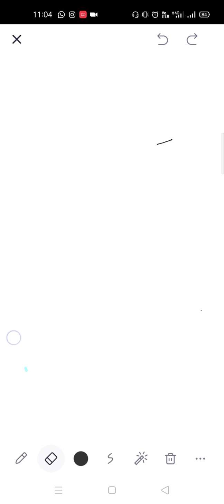Conservation of biodiversity:In situ and ex situ conservation of biodiversity by Miss Jashandeep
Bsc.MLS (Semester 2nd)
Bsc.OTT(Semester 2nd)
Subject: Environment Science
Topic: Conservation of biodiversity